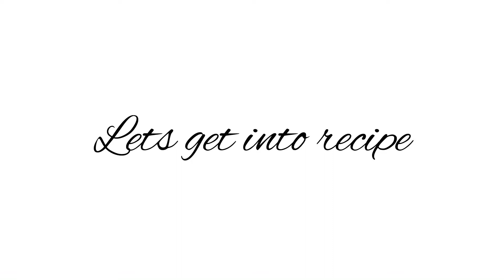Veg burger recipe || homemade burger || like McDonald’s burger || easy and delicious burger 🍔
Hello Everyone, Hope you all doing well! Check out new recipe, do try and let me know in comment section

Don’t forget to click on bell icon 🔔 for further notifications

See you in next video until then sayonara🤗